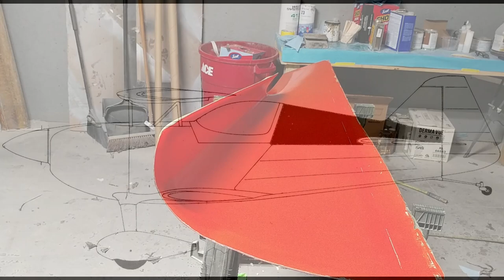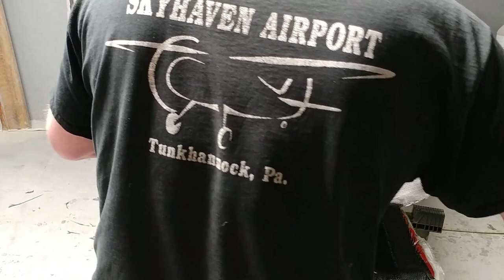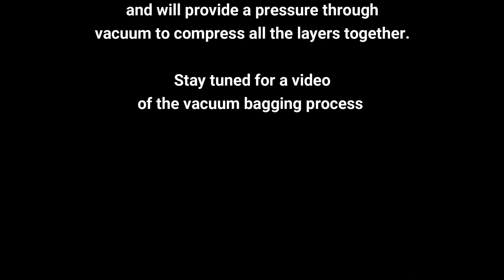Wolf Pro 360 Composite Turtledeck Layup Process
The process that is used for laying up 1/2 a turtle deck for a full scale aerobatic biplane known as a Wolf Pro 360. This is one of many carbon composite parts that will be going on the latest version of the Wolf Pro 360 Biplane.
All composite parts, panels, etc. are being fabricated at Griggs Aircraft Refinishing / Wolf Aircraft Products at the Sky Haven Airport in Tunkhannock, PA.